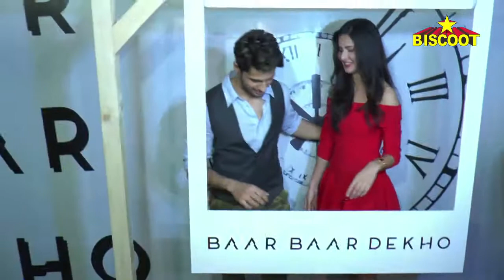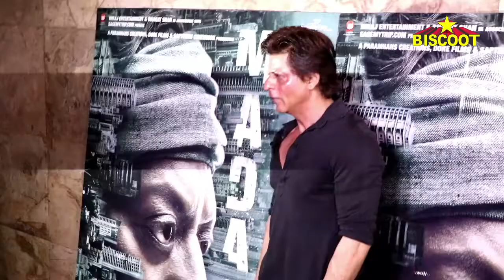Bollywood films that hit a new low during Promotions | Katrina | Sidharth | Bollywood Movies 2016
Just before a Bollywood film is about to release, the lead stars of the film are all over place desperately trying to promote the film. But there are some films that take thier marketing stratergy to a new low.

Recently, Katrina Kaif and Sidharth Malhotra delayed an Air India flight just so that they could promote their film Baar Baar Dekho at the Delhi airport. While rumours stated that they were offloaded from the aircraft, the reality is that they never wanted to board the flight in the first place. Many believe that this was just another publicity stunt to promote their film. Watch this video to know about marketing stratergies of films that backfired!